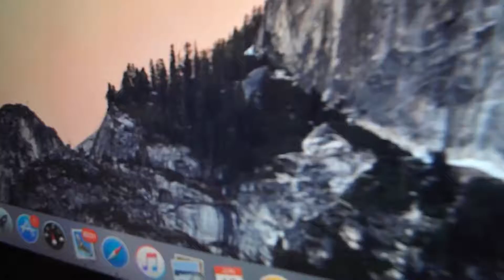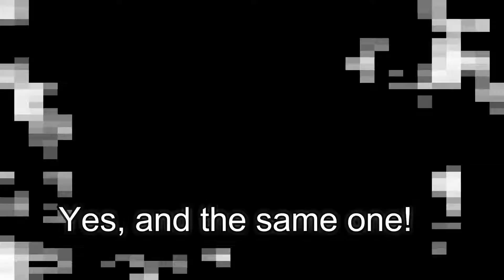Lucy Time Travels #2 - The Genie!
Lucy's genie is back! Changing Lucy's past, the world is a glitch! The genie gets stronger every second!